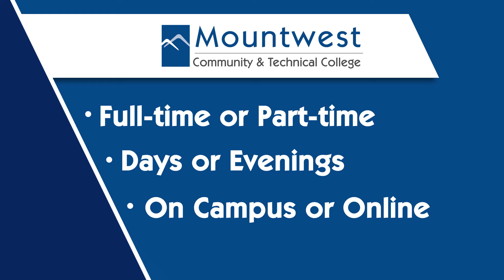MCTC PATHS SPRING ENROLL 30